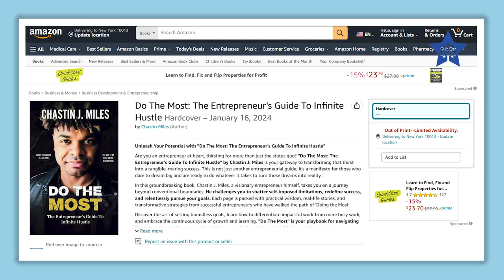Personal Branding, Marketing & Lead Generation | Real Estate Success Strategies with Chastin Miles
- Grab a copy of Chastin's New Do the Most Book: imdoingthemost.com

Looking to grow your real estate business and build a powerful personal brand? In this video, Chastin J. Miles, renowned real estate expert and bestselling author, shares actionable strategies for navigating market shifts, improving lead generation, and mastering personal branding. Whether you’re an agent or entrepreneur, Chastin’s insights will help you achieve real estate success and stay ahead in today’s competitive market.

What You’ll Learn:

- How to adapt to changing real estate markets and find new opportunities
- Personal branding tips to attract your ideal clients
- Proven marketing strategies for real estate agents and entrepreneurs
- Lead generation techniques that don’t require a large budget
- How to build trust with clients through in-person and virtual events

Key Takeaways:

- Learn how to capitalize on new real estate market opportunities
- Discover how to create a personal brand that stands out
- Get actionable tips for hosting virtual events and engaging with your target audience
- Explore Chastin J. Miles’ book Do the Most for maximizing productivity and managing your hustle

If you want to take your real estate business to the next level, this video is a must-watch!

Content of the video:
00:00 Intro
02:04 How do you see all real estate shifts as an opportunity?
05:11 How will you market in this era?
14:20 How do you figure out problems?
19:02 How do you convert a lead into a client?
21:08 How do you get in touch with them?
23:22 The Missing Piece
26:01 What does consistency mean to you?
28:07 If you were to start over today, what would you do?
31:29 TikTok as a marketing tool
41:26 How do we implement all those strategies?
45:34 How do you take a time off?
48:50 Chastin's Support System
52:47 Where are you going to be in 5 years?
54:18 Do the Most by Chastin J. Miles
57:24 Exclusive offer: Get 50% off on Do the Most Event in Sept. 19!